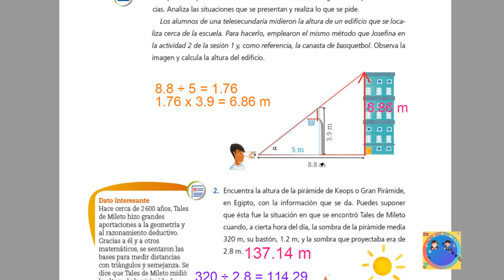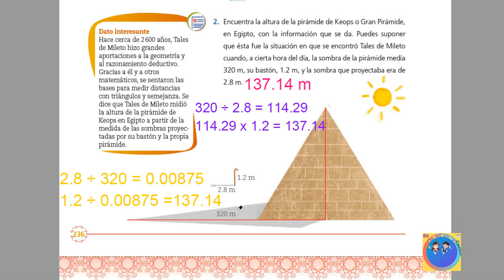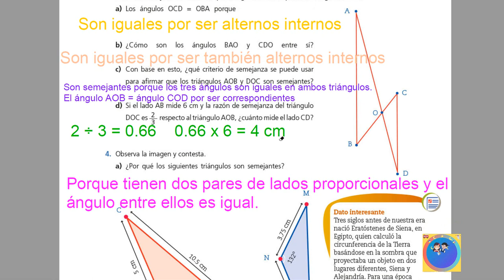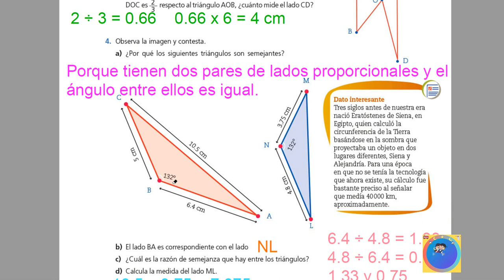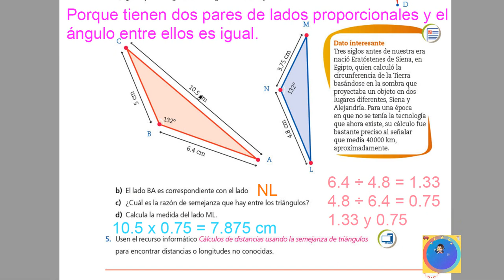Páginas 236 - 237 libro de matemáticas 3° secundaria